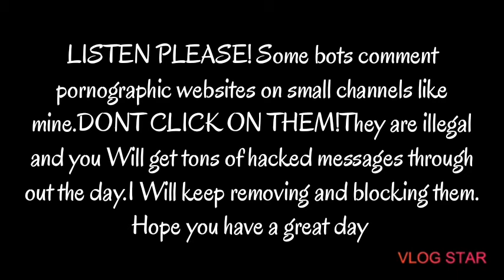PLEASE READ THIS MESSAGE!